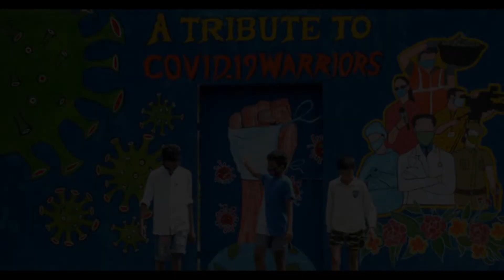இதயம் உருகும் கதை | INSPIRE-SHORT STORIES | EP 2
INSPIRE is a series of Tamil inspirational short stories in less than 5 mins.
These stories will provoke you to think about life in a different way.